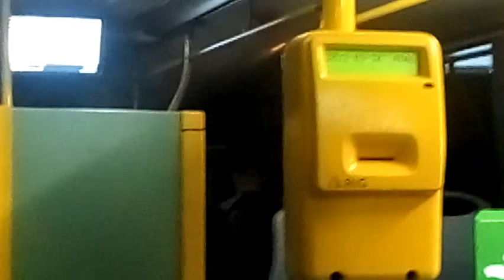Linia 222 fragment trasy Kaponiera, Swiatopełka, trasa Port Lotniczy Ławica Mogileńska.01.10.21